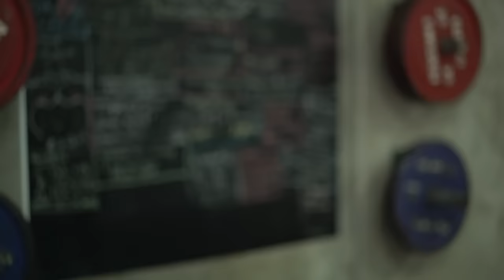HERCULES OF THE HILLS Ep.1 - The Athletes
Adonis Athletics

HERCULES OF THE HILLS
EPISODE 1: The Athletes

The first episode of our new web-series which will document the Adonis Athletics Athletes competing at Adonis Athletics Castle Hill's Hercules of the Hills II powerlifting competition.

Adonis Athletics ‘Hercules of the Hills’ logo designed by Oliver Dawson

Competition Name: Hercules of the Hills II

Date: Sunday 25th September 2016
Venue: Unit 6/9 Salisbury Road Castle Hill (Ground Floor)

Weigh in: 08:00
Lifting will start at 9:30am

Events: Powerlifting (Raw & Equipped), Bench Press Only (Raw & Equipped)

[CAMPBELLTOWN] OPENING SOON!

Visit us today!
Audio - ‘Pretty Girls Instrumental' by Wale